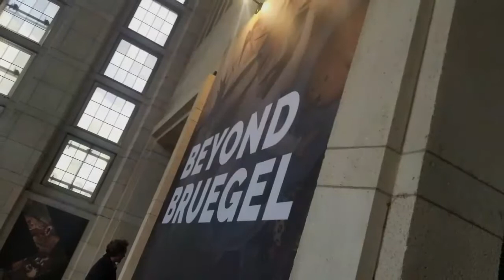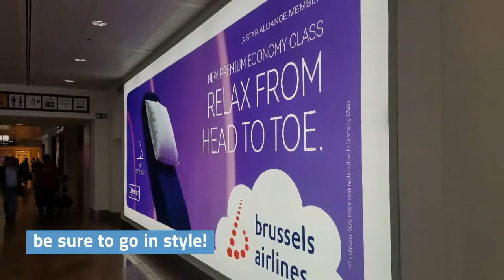Things to do in Brussels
There are so many things to do in Brussels, Belgium besides just eating a waffle!

Learn about a beautiful sculpture park, an astounding art exhibit, and some great beer stops.